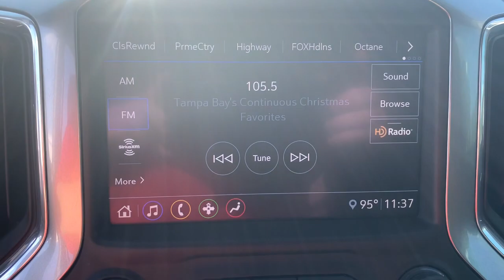2020 Chevrolet Silverado_1500 Lake Wales, Haines City, Bartow, Winter Haven, Auborndale, FL 220431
Silver Ice Metallic Used 2020 Chevrolet Silverado_1500 available in Winter Haven, Florida at Chevrolet Center. Servicing the Lake Wales, Haines City, Bartow, Auborndale, FL area.
2020 Chevrolet Silverado_1500 2WD Crew Cab 147 LT - Stock#: 220431 - VIN#: 1GCPWCED8LZ241427

Chevrolet Center
101 Cypress Gardens Blvd

: Price reduced from $47750! PRICED TO MOVE $2400 below J.D. Power Retail! CARFAX 1-Owner GREAT MILES 15968! WHEELS 20 X 9 (50.8 CM X 22.9 CM) PAINTED ALUMINUM WHEELS 20 X 9 (50.8 CM X 22.9 CM). SEAT CLOTH REAR WITH STORAGE PACKAGE. WiFi Hotspot WHY BUY FROM CHEVROLET CENTER?: Carrying on the family tradition Sam and Frank Portlock have dedicated themselves to creating an environment where customers are welcomed like family. We have achieved top customer satisfaction from the beginning and we continue today. Same Name. Same Ownership. Same Great Service. Your Center for Chevrolet Since 1958. OPTION PACKAGES: includes (CJ2) dual-zone automatic climate control (A2X) 10-way power driver seat including power lumbar (KA1) heated driver and passenger seats (KI3) heated steering wheel (N37) manual tilt/telescoping steering column and (USS) 2 charge-only USB ports for second row (C49) rear-window defogger (KPA) auxiliary power outlet (AVJ) Keyless Open and Start (NP5) leather-wrapped steering wheel (N06) steering column lock (BTV) Remote Start (UTJ) content theft alarm (AZ3) front 40/20/40 split-bench with under-seat storage (QT5) EZ Lift power lock and release tailgate and (UF2) bed LED cargo area lighting (355 hp [265 kW] @ 5600 rpm 383 lb-ft of torque [518 Nm] @ 4100 rpm); featuring all-new Dynamic Fuel Management that enables the engine to operate in 17 different patterns between 2 and 8 cylinders depending on demand to optimize power delivery and efficiency includes (UG1) Universal Home Remote (A48) rear sliding power window (KI4) 120-volt power outlet (KC9) 120-volt bed-mounted power outlet (IOS) Chevrolet Infotainment System with 8 diagonal color touch-screen with (MCR) USB ports SiriusXM with 360L (U2L) HD radio and (UVB) HD Rear Vision Camera Crew Cab models include (R7O) Cloth Rear Seat with Storage Package.) with machine face and Argent Metallic pockets 60/40 folding bench for Crew Cab models Pricing analysis performed on 12/20/2021.